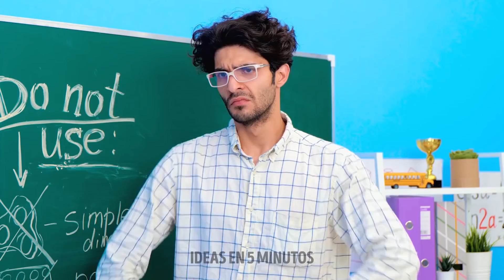COMPILACIÓN DE POP IT || LAS MEJORES MANUALIDADES Y DIVERTIDOS TRUCOS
Las mejores manualidades Pop It, ideas de bricolaje y trucos que debes intentar repetir

¡Hola a todos! En este video, reunimos los mejores y más populares trucos y manualidades con Pop It. Verás muchas ideas diferentes para impulsar tu creatividad. Desde Pop it haremos diferentes piezas de joyería y complementos para el cabello, fundas para teléfonos, jabón, bolsos, ¡e incluso renovamos tu teclado!
¿Sabías que Pop también te puede ayudar en la cocina? Úsalo como molde para crear pasteles, dulces, helados, paletas y gelatinas de diferentes formas. ¡Enciende tu imaginación y trata de pensar en tantas ideas deliciosas para los postres como sea posible! ¡Incluso puedes poner un batido en Pop it y congelarlo para crear una versión saludable de helado! El yogur o la leche también funcionarán bien;) ¿Probaste alguna manualidad o receta con Pop it? ¡Háznoslo saber en los comentarios!

Marcas de tiempo:
00:01 - Funda de teléfono de bricolaje
03:42 - Ideas de dibujo
04:40 - Jabón de Pop it
06:49 - Hagamos joyas con una pistola de pegamento.